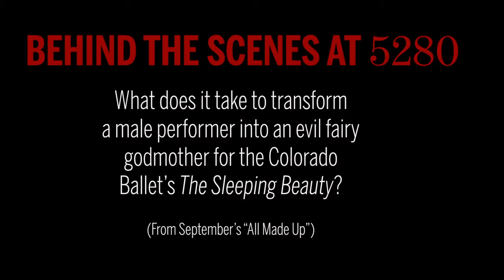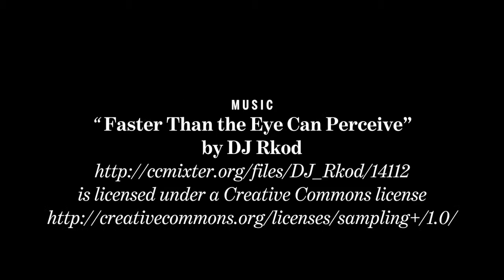Kari Kisch transforms Gregory Gonzales for Colorado Ballets Sleeping Beauty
Kari Kisch transforms Gregory Gonzales into an Evil Fairy Godmother for Colorado Ballets Sleeping Beauty.